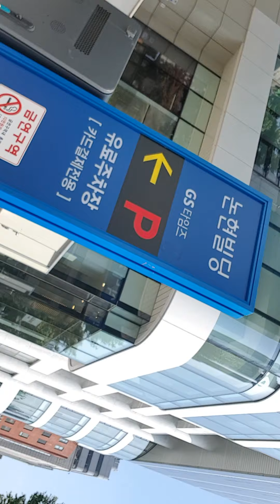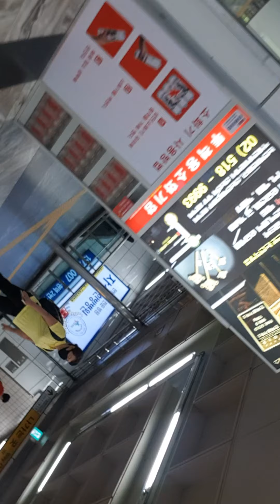"사업환경이 아무리 나빠도 이를 변명 거리로 삼지 않고 불타는 투혼을 가지고 임하면 미래는 반드시 열리게 되어있다."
일본 교세라 기업 창업자 이나모리 가즈오